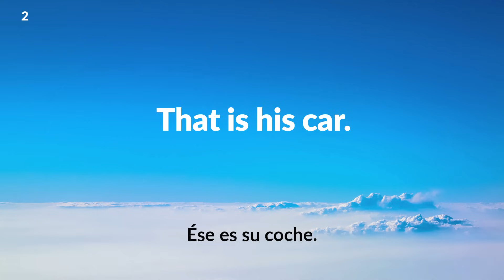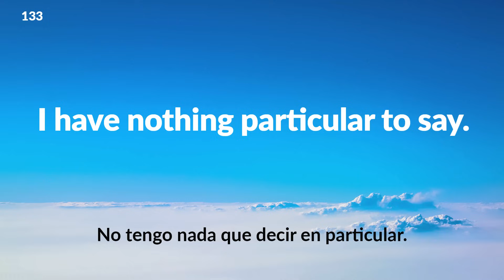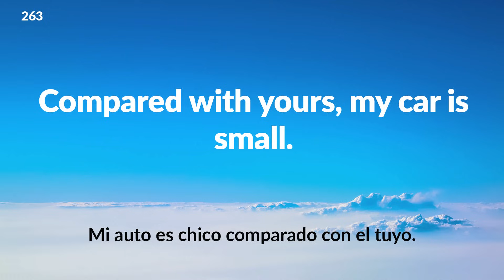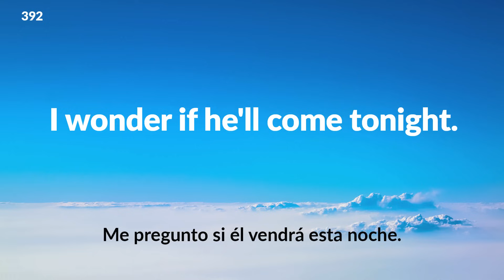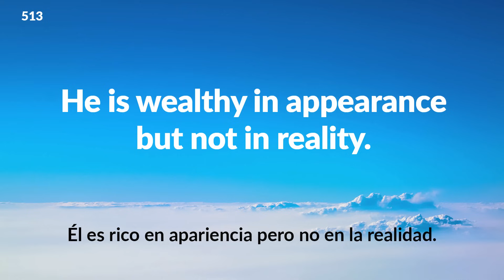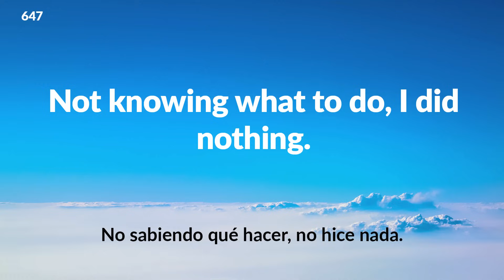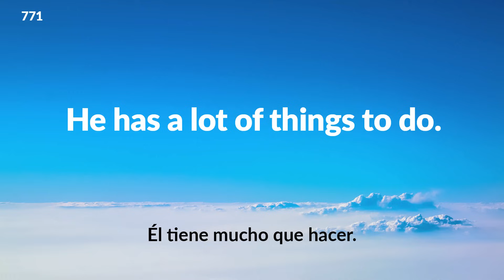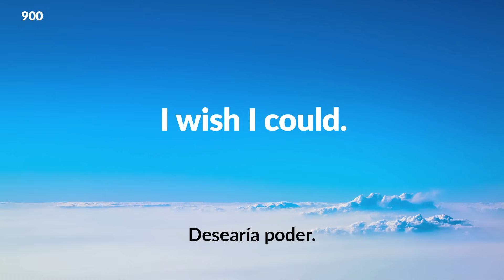900 Ejercicios de inglés hablado utilizando palabras básicas y gramática fácil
Este vídeo le permite practicar la escritura de una gran cantidad de frases prácticas en inglés utilizando palabras básicas y gramática fácil.

El vídeo estará primero en su idioma nativo, y después nuevamente en inglés. Después de que se haya dicho la frase en inglés, lea el texto en voz alta junto con el sonido. En lugar de solo escuchar, se ha demostrado que leer en voz alta aumenta la tasa de retención de la memoria. Además, las cosas se olvidan pronto si solo se practican una vez. Al practicar constantemente con el mismo vídeo, las frases permanecerán en su memoria.

Las frases que aprenderá aquí seguramente le ayudarán en muchas situaciones diferentes.

Frases útiles